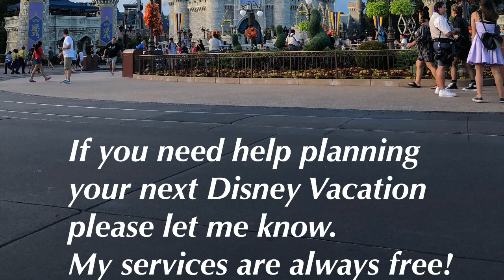I have the Disney Blues